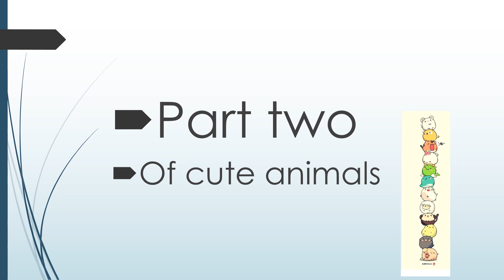deshna cute photo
cute photos.